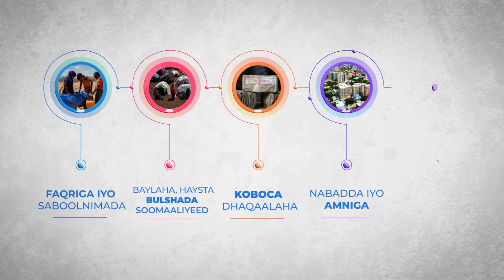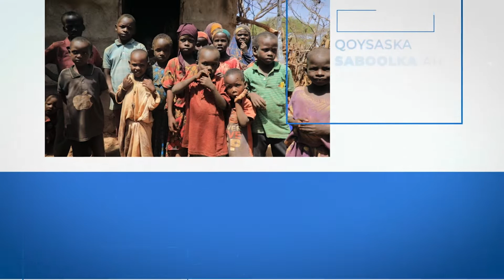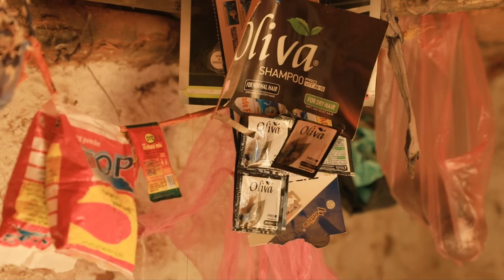Farriin muhiim ah oo ku saabsan Barnaamijka Baxnaano.